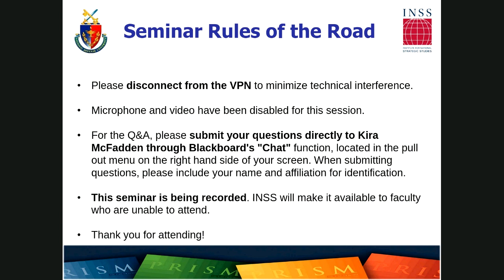GeoEconomics and the Emerging World Order with Joseph E. Stiglitz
Held on August 19, 2020, this lecture and discussion featured Dr. Joseph E. Stiglitz, University Professor at Columbia University.  Dr. Stiglitz is winner of the Nobel Prize in Economics (2001) and in 2011 was named by Time magazine as one of the 100 most influential people in the world. The session was chaired by PRISM Editor, Michael Miklaucic.